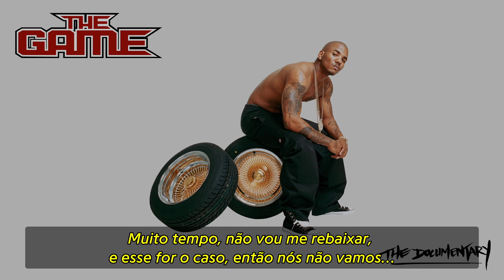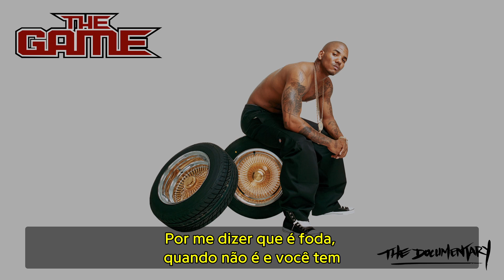The Game ft. Eminem - We Ain't [Legendado] [Remaster]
"The Documentary" é o álbum de estréia de The Game, e ele é reconhecidamente um dos grandes álbuns do ano de 2005. Com grandes aparições no álbum, ele foi sucesso instantâneo.

"We Ain't" é uma das faixas que conta com ninguém menos que Eminem.

Tradução by Matheus
Sincronização, legenda embutida e upload by Elisame Araújo

Pedido by "MsPedrovsk"
NOTAS SOBRE ESTE VÍDEO:
✓ Ele é uma repostagem de um vídeo antigo do canal, lançado em 21 de Maio de 2011.
✓ Foram corrigidos erros - grotescos - de tradução e sincronização.
✓ Foi feito um upscale do formato original de 480p para o 1080p.